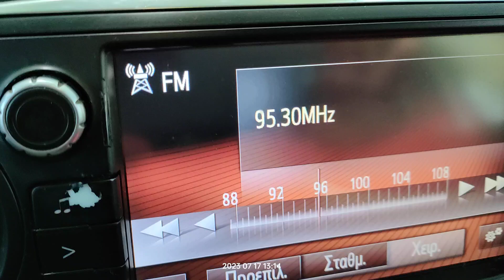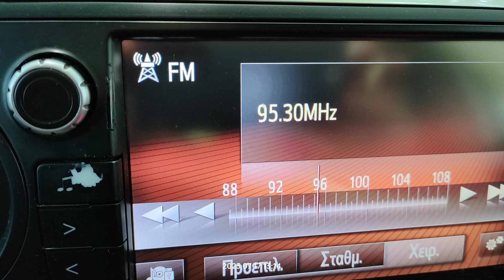FM DX reception via SpE of Sawt al-Bachaer Beit Mery in Arta Greece 17/07/2023